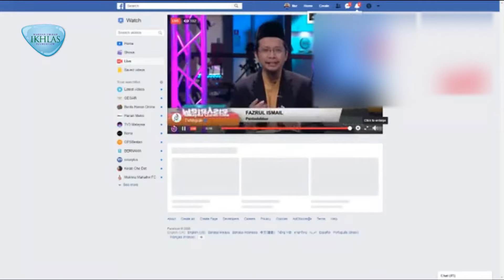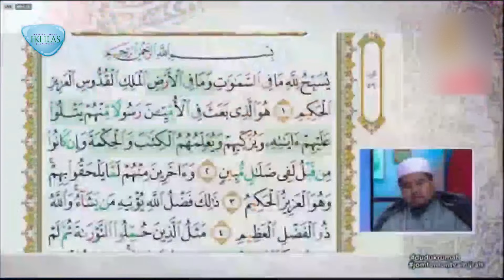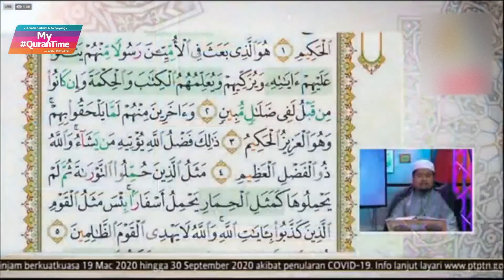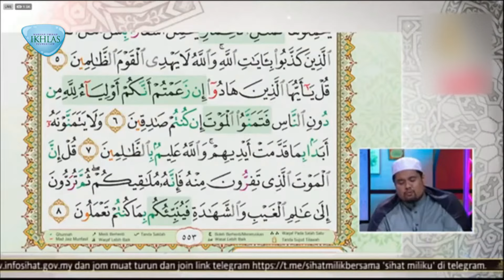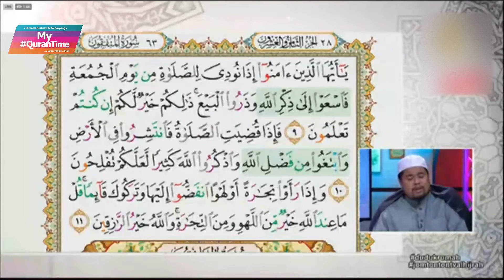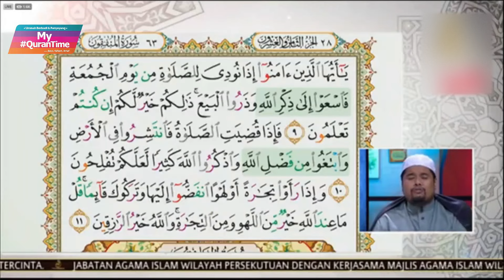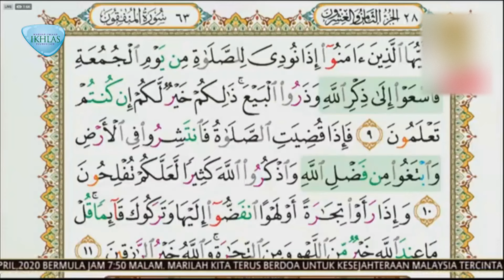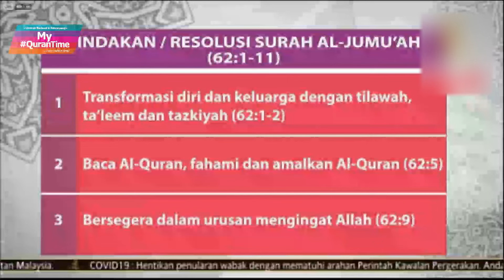EPISOD 19 MALAYSIA QURANTIME MUSA'ADAH COVID-19 KHAMIS 9 APRIL 2020 SURAH AL-JUMU'AH (62:1-11)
YouTube ini kendalikan oleh Yayasan Warisan Ummah Ikhlas, penerbit bersama Program
MALAYSIA QuranTime di TV AlHijrah.